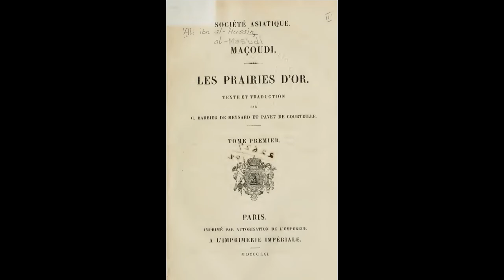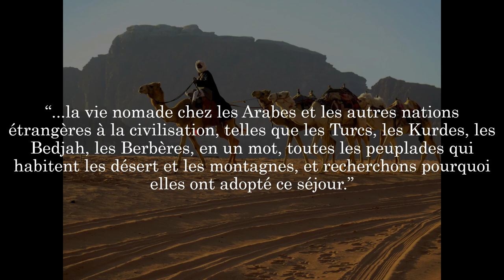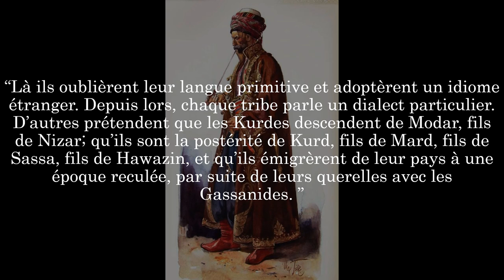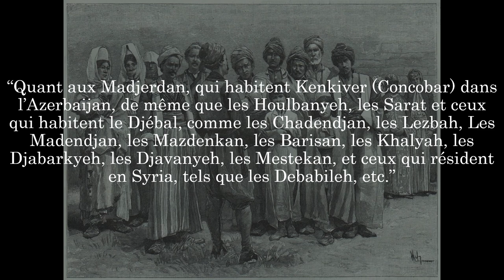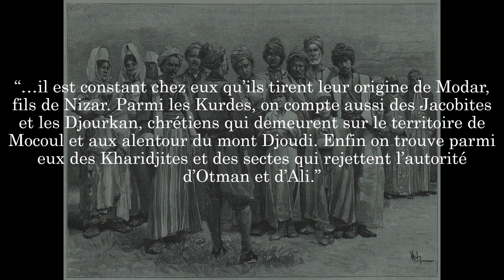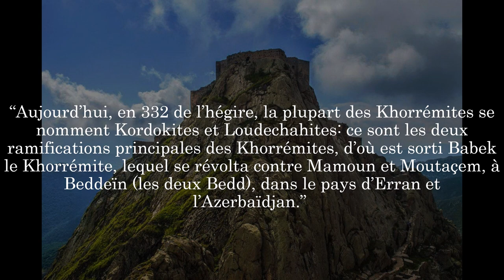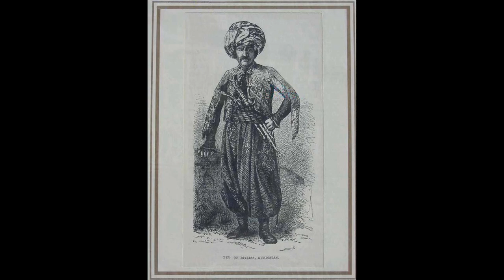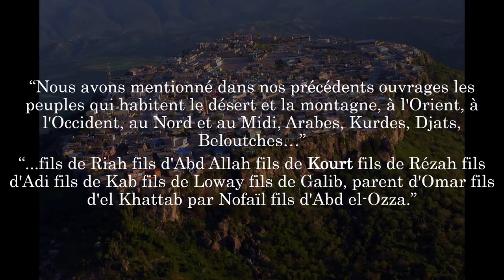Kurds in the Works of Masudi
BTC: 1BCnezndBEEA2acbQYKgwkeLXaYB2EMpAB

Sources:
Murūj al-Dhahab wa-Ma'ādin al-Jawhar/Les Prairies d'Or
L’Abrégé des Merveilles
Kitab at-Tanbih wa-l-'Ishraf/Book of Admonition and Revision